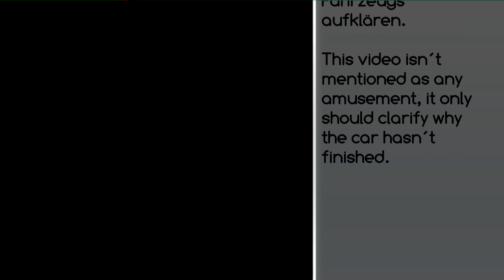BMW Crash Unfall Accident Nordschleife / RCN 4. Lauf 2013 "Döttinger Höhe"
+++ BMW Crash - RCN 4. Lauf 2013 +++
Ca. 1 Stunde vor Schluss des 4. Laufs zur RCN Rundstrecken Challenge Nürburgring am 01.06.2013 ereignete sich dieser Unfall eines BMW 325i. Hierbei wurde niemand verletzt, dem Fahrer geht es gut. Dieses Video dient ausdrücklich NICHT der Belustigung, es soll lediglich den Aufallgrund des Fahrzeugs aufklären!

During the last hour of the 4th RCN run on the Nurburgring Nordschleife on the 1st June 2013 there happened this accident of a BMW 325i. No one was hurt, the driver is ok. This video is NOT mentioned as any amusement, it only should clarify why the car hasn´t finished the race!

Auf dem Kanal "nordschleife96" werden Videos zu den aktuellen Veranstaltungen auf der Nürburgring Nordschleife, wie der VLN Langstreckenmeisterschaft oder den täglichen Touristenfahrten gezeigt.

On the channel "nordschleife96" you will find videos from the latest and most relevant events at the Nurburgring Nordschleife, like the VLN endurance championship or the daily tourist drives.